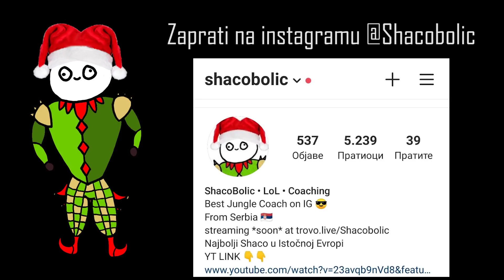Bakaprase me isprozivao, a onda sam mu pokazao ko je najbolji Shaco u Evropi... w/TASTELESS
Bakaprase flamed me, than i showed him why i`m the best Balkan Shaco
Captions in English are available
Nadam se da ste uživali u klipu, veliki pozdrav za Tastelessa i Baku.
My coaching service: More info on IG and Discord